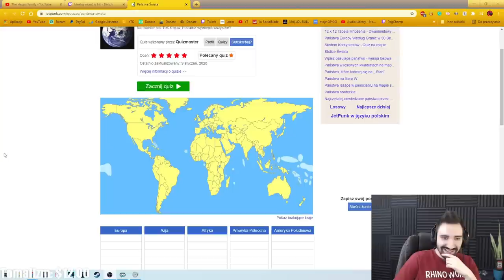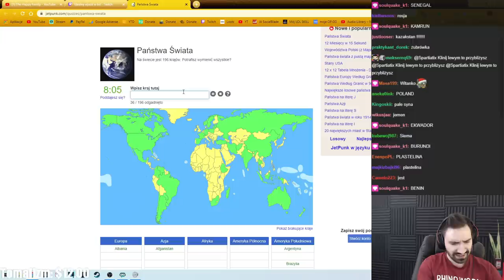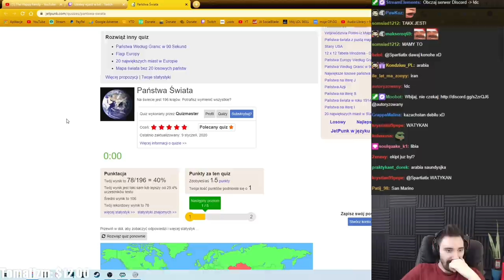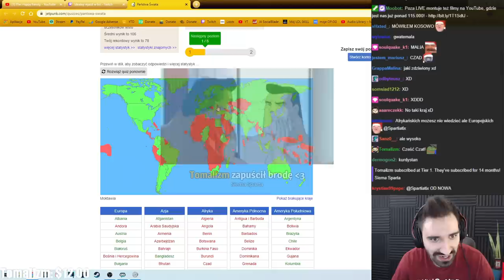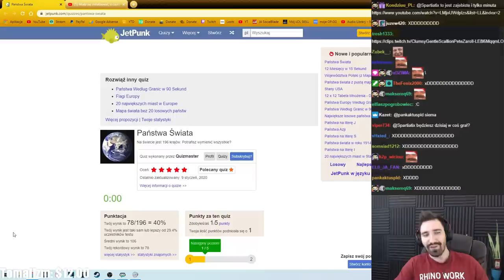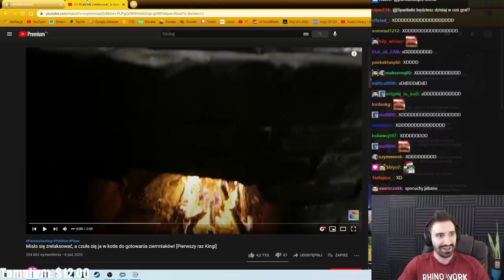STARAM SIĘ NAZWAĆ WSZYSTKIE PAŃSTWA ŚWIATA Z PAMIECI *GIGA POPOGA*